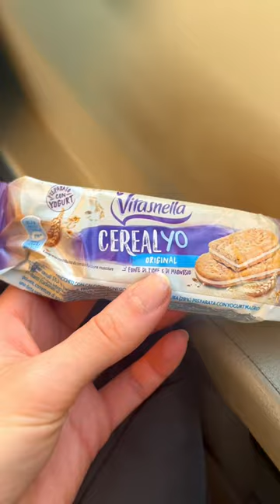what I eat in a day as a girl who eats whatever she wants (but it’s almost all snacks)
lots to be done, lots of snacks to be eaten haha